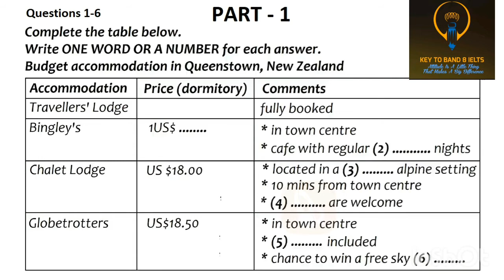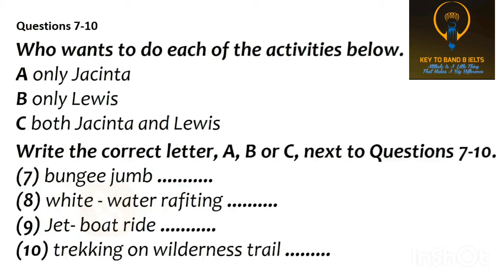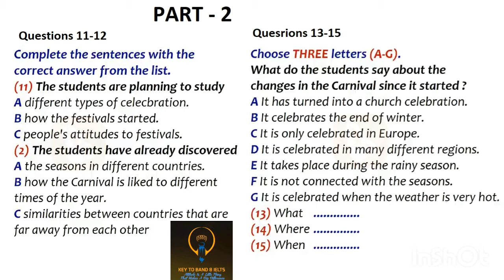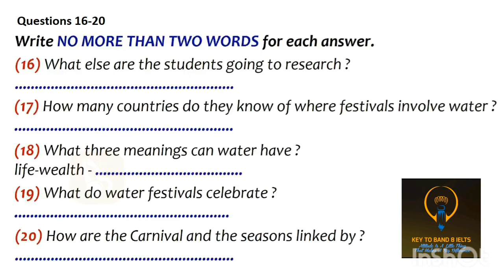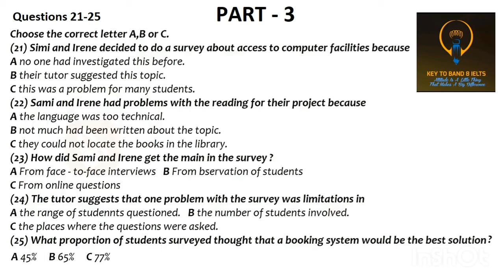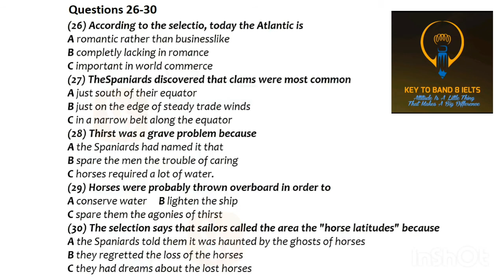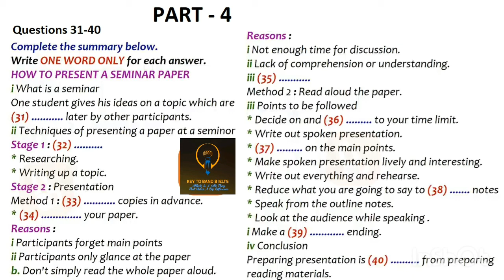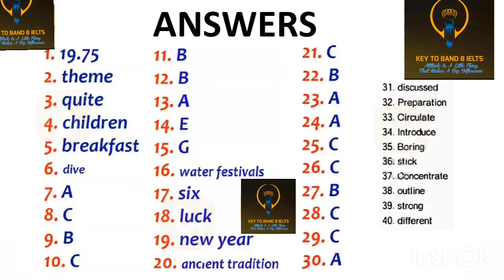July 2021 Latest Listening practise test with Answers.